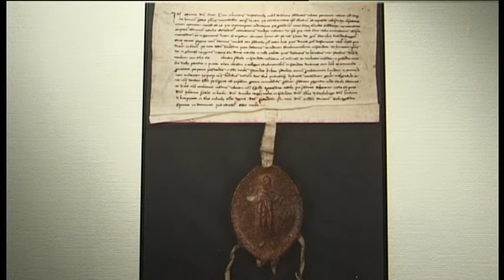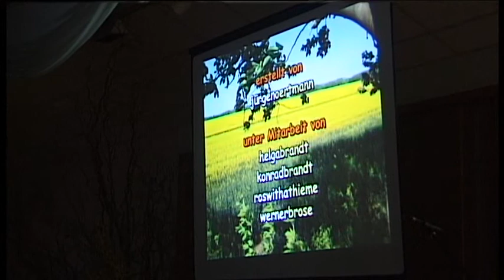Auftakt - 725 Jahre Mahlow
Mahlow begeht in diesem Jahr das 725. Jubiläum seiner urkundlichen Ersterwähnung. Einige Höhepunkte sind in dem Zusammenhang geplant. Der Auftakt war ein Festakt im Mahlower Vereinshaus am 16. Februar - dem Datum der Ersterwähnung.